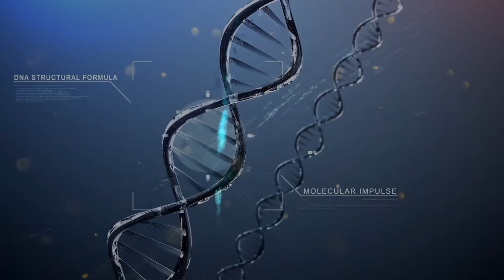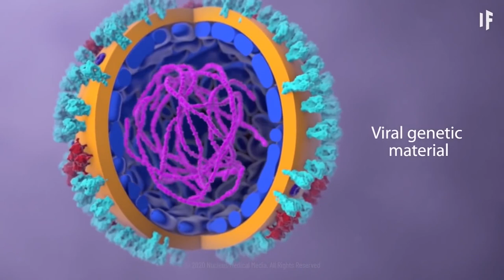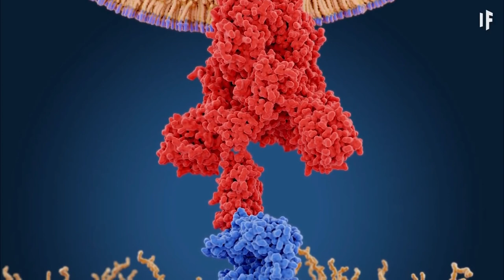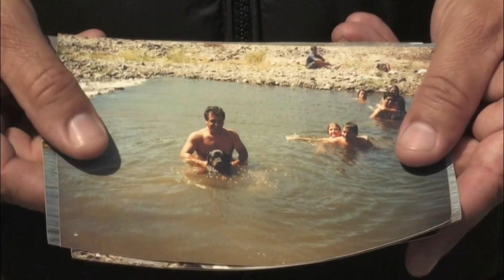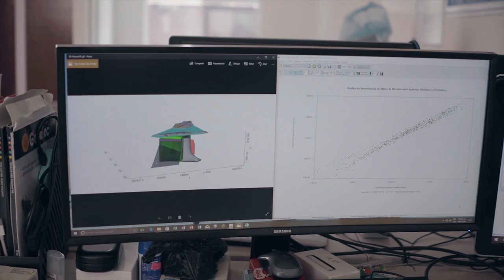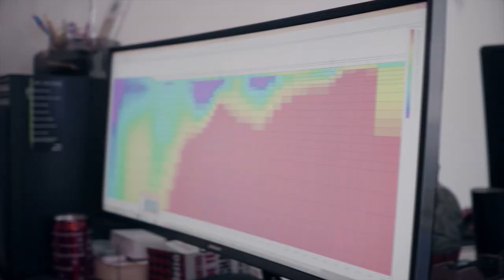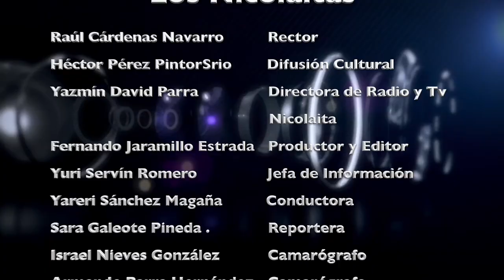LOS NICOLAITAS 16 DE MAYO 2020